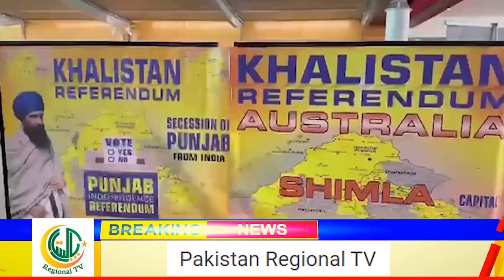Khalistan Referendum voting hit by Indian cyber attack | خالصتان ریفرنڈم کی ووٹنگ بھارتی سائبر حملے